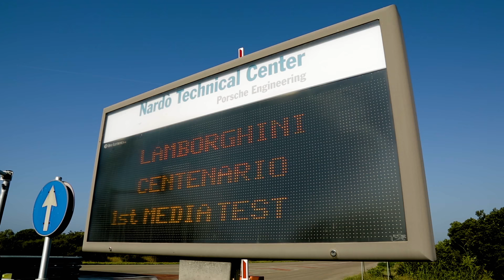Lamborghini Centenario Tested at the Nardo Technical Center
A quick video of the Lamborghini Centenario along with a few other Lamborghini models, during testing at NTC – Nardò Technical Center.